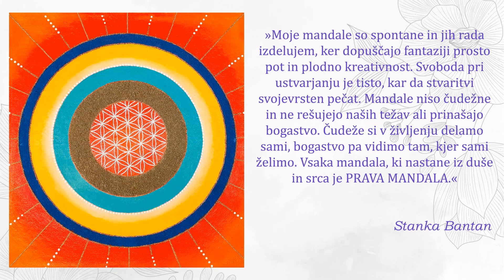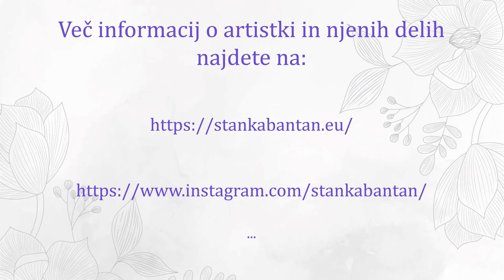Spletna razstava: Mandale Stanke Bantan